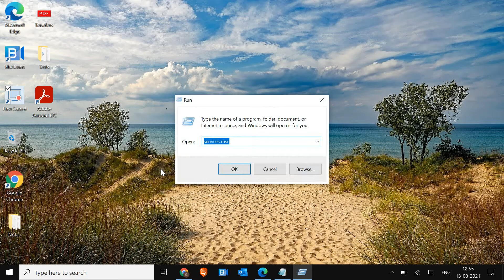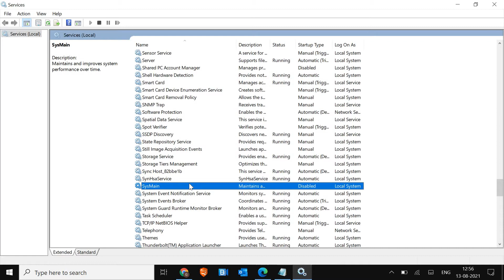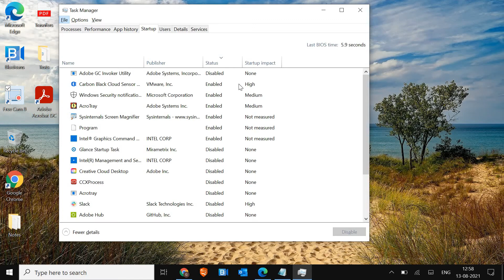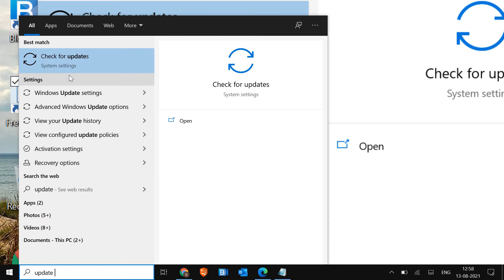How to Fix 100% disk usage In windows 10/Windows 11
Best fix on 100% disk usage windows 10. If disk 100% windows 10/Windows 11 or wsappx high cpu and antimalware service executable high disk. Easy fix task manager disk 100. system high disk usage or if system using 100 disk in Windows 11. Best tutorial on sysmain high disk usage. Solve If disk at 100 on windows 11. 100 percent disk usage windows 10 is not good for hard disk. high disk usage windows 10 or service host sysmain 100 disk. Stop windows 100 disk usage or system 100 disk usage. Let's fix disk 100 usage windows 10